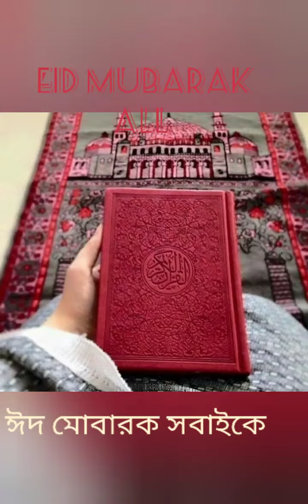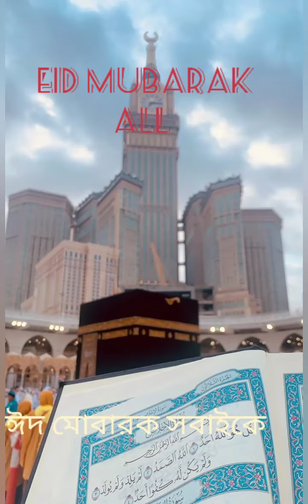Eid Mubarak My dear All lovely friends ♥️/ঈদ মোবারক সবাইকে